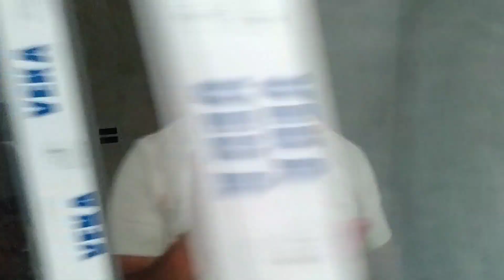🌧️इतनी भयंकर बारिश कभी नहीं देखी@souravjvlogs @TheSocialFactory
🌧️इतनी भयंकर बारिश कभी नहीं देखी‎@MrBeast ‎@TheSocialFactory  ‎@souravjoshivlogs7028

please sport my YouTube channel 🙏